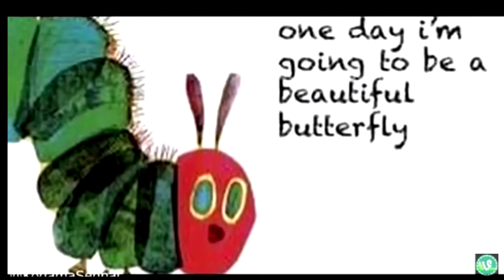The Finest Moth Memes